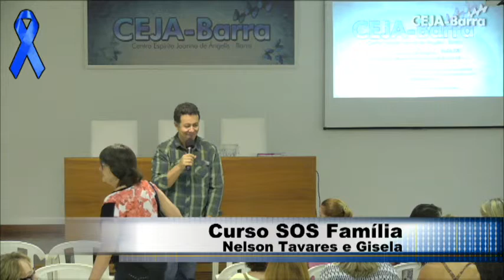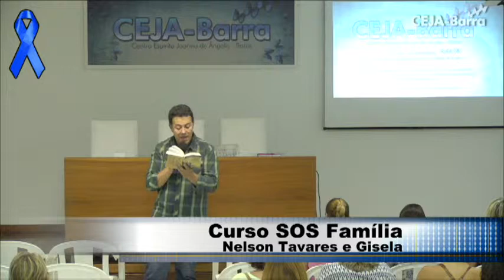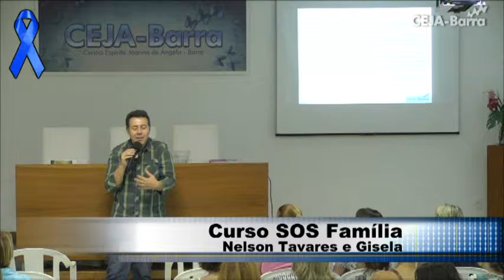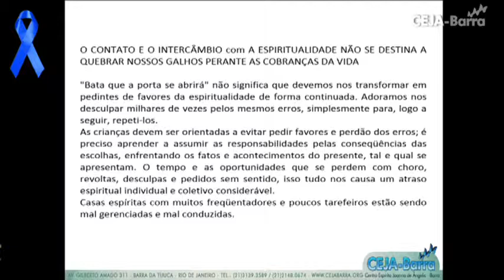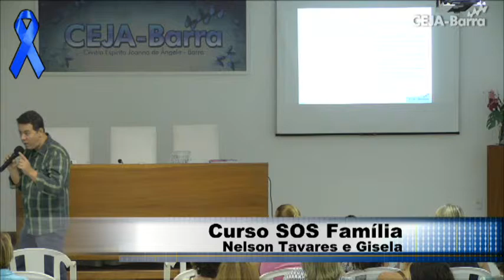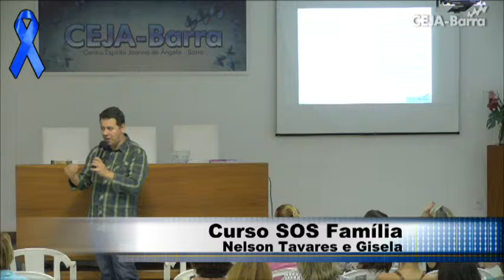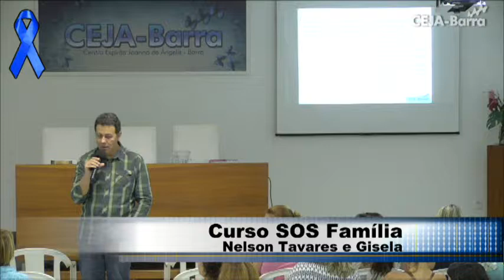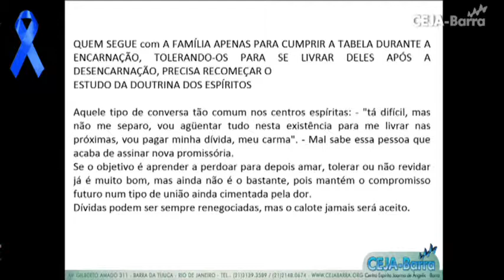Curso SOS Família 10 de novembro de 2016